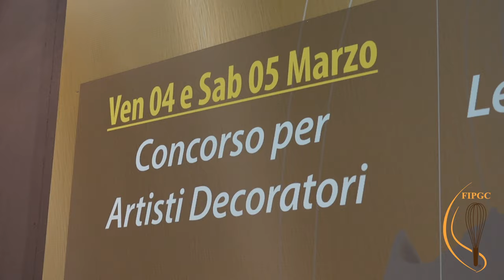Miglior Colomba d'Italia Fipgc 2022 - Campionato Italiano Panificazione Fipgc 2022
Il "Campionato Italiano della Miglior Colomba d'Italia Fipgc 2022" ed il "Campionato Italiano degli Chef Panificatori Fipgc 2022" sono due concorsi organizzati dalla Federazione Internazionale pasticceria gelateria Cioccolateria per eleggere le migliori colombe nelle categorie Colomba Classica e Colomba Innovativa, ed i migliori pani d'Italia nelle categorie pane comune, innovativo, artistico e dolce da forno.
Nel concorso della Miglior Colomba Artigianale d'Italia hanno trionfato Roberto Moreschi per la classica e luigi Conte per l'innovativa.
Nel Campionato Italiano della panificazione hanno trionfato nella categoria:
Pane Comune: Fabio Chialastri
Pane Innovativo: Domenico Fioretti
Pane Artistico: Andrea Diafani
Dolce da Forno: Giorgia Bernabei